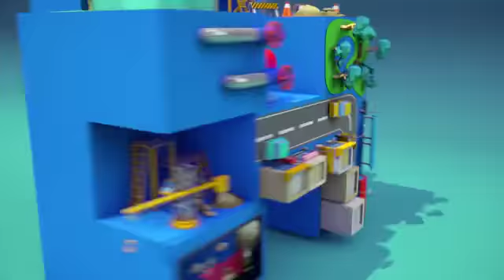【台版熔爐】護理師勇敢揭弊擒狼師 ｢夢到5個孩子笑著去上學｣| 台灣蘋果日報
花蓮一間啟能發展中心驚爆5院生遭職員性侵長達4年，檢方今起訴狼師並請求法官從重量刑，全案有賴1名吳姓護理師發現院生身心有異仔細追查，才能揪出惡徒讓犯行無所遁形。